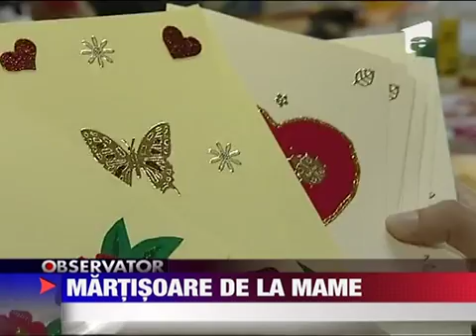Martisoare de la mame 27 FEBRUARIE 2011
De 1 martie puteti darui un martisor cu o poveste. Martisoare care ii ajuta pe altii sa traiasca putin mai bine. O asociatie din Capitala le invata pe mamele singure fara posibilitati financiare sa confectioneze martisoare speciale.